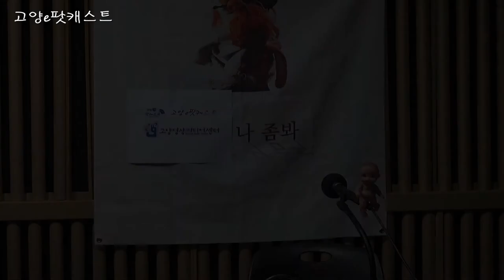memory project#고양영상미디어센터#보이는라디오#그여자의#냉면가게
Community art
보이는라디오 그여자의 냉면가게#고양영상미디어센터